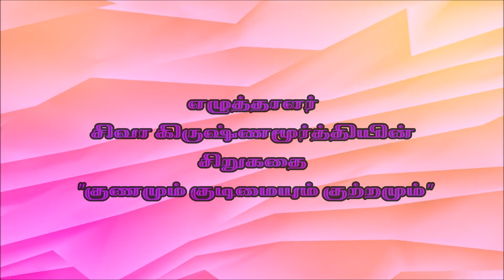எழுத்தாளர் சிவா கிருஷ்ணமூர்த்தியின் சிறுகதை "குணமும் குடிமையும் குற்றமும்"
Writer Siva Krishnamoorthy's Short story "GuNamum Kudimaiyum Kutramum"/